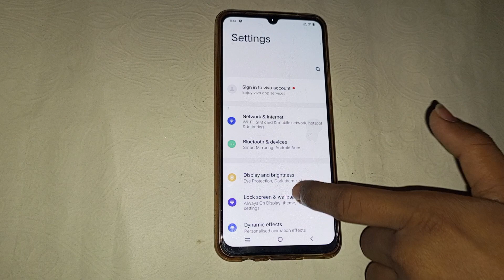How to change ringtone in vivo y32, vivo y32 me ringtone kaise change kare